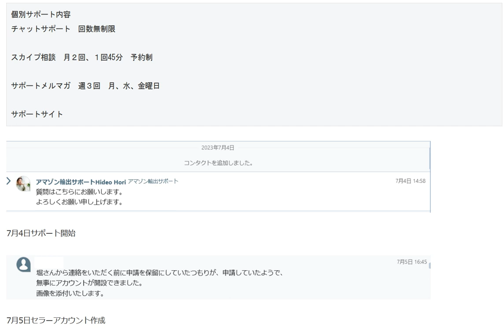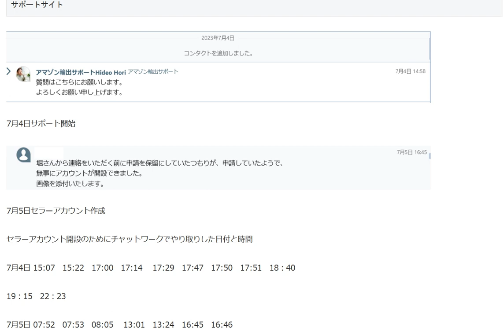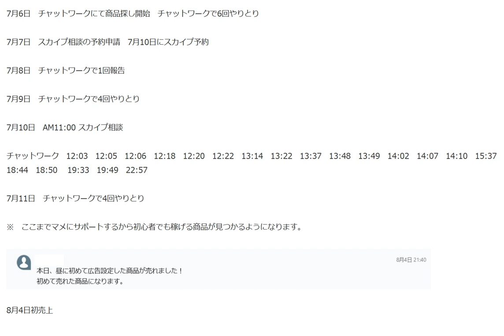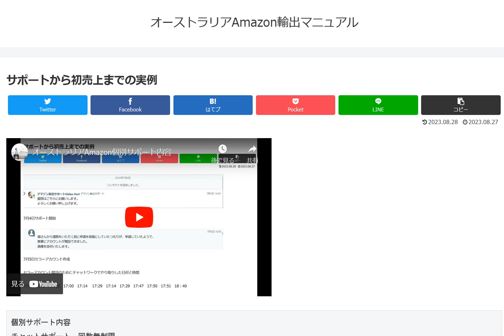オーストラリアAmazon商品探しサポート実例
1日10分で月10万円を稼ぐ! Amazon輸出ビジネスがわかる本(2013/11/22)